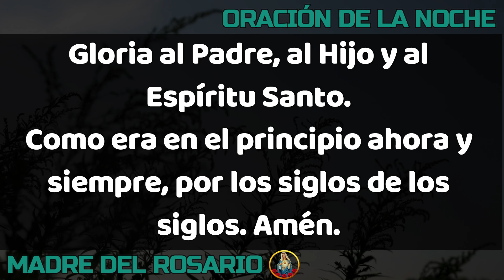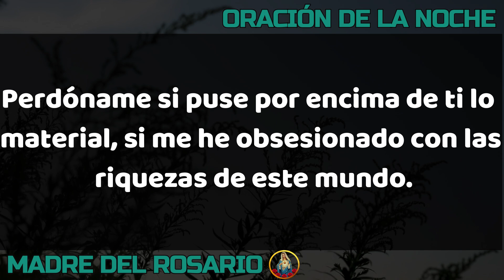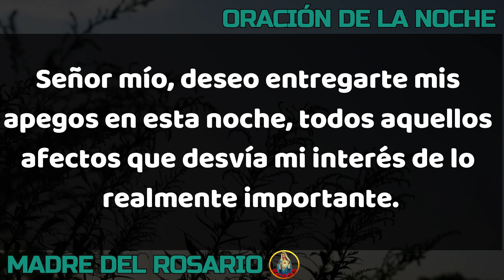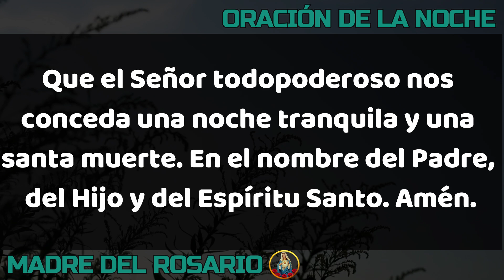🙏🏻 ORACIÓN DE LA NOCHE 🌙 VIERNES 22 DE DICIEMBRE DE 2023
Gracias por orar con nosotros en su canal Madre del Rosario. VIERNES 22 DE DICIEMBRE 2023.